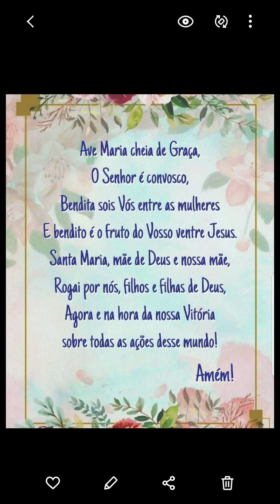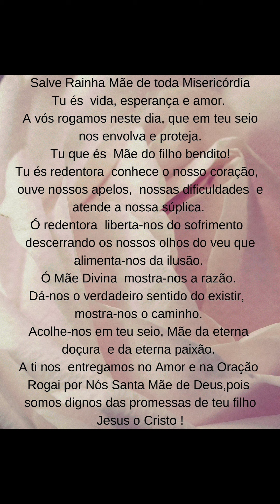Roteiro de Oração pelo Despertar da Humanidade mês de Maio. As 18hs